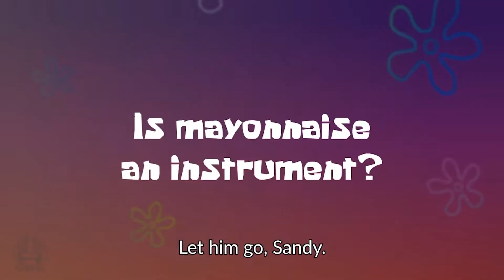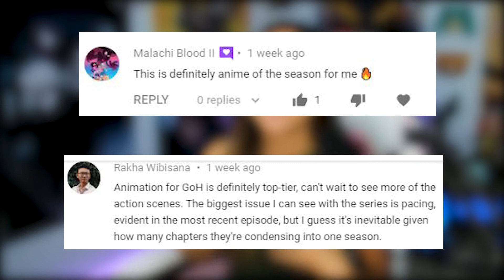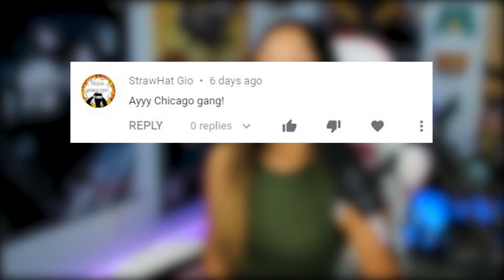Anime or Cartoons? - Rick and Morty & Transformers Reaction / Review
So it got me thinking when I watched Rick and Morty vs. Genocider and Transformers: War for Cybertron SIEGE. Are these Anime? Cartoon? Is there even a difference?